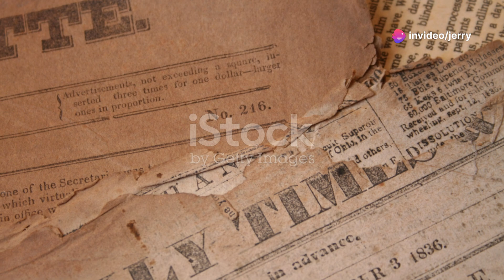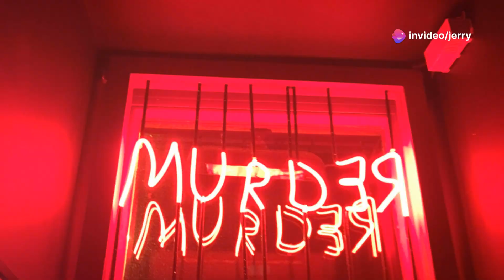The Axeman of New Orleans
**The Axeman of New Orleans:** A ruthless killer terrorized New Orleans in 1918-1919, murdering families with their own axes before vanishing without a trace. The case remains unsolved.